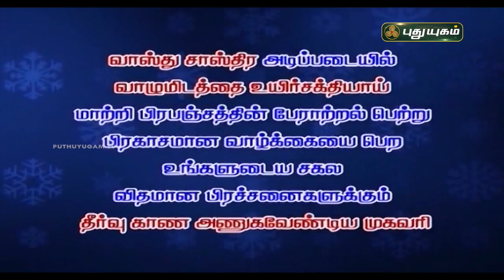திருமணம் நடக்காமல் தடைபடுவது ஏன்? | பூஷன்ஜி பழனியப்பன் | நல்ல நேரம் | PuthuyugamTV